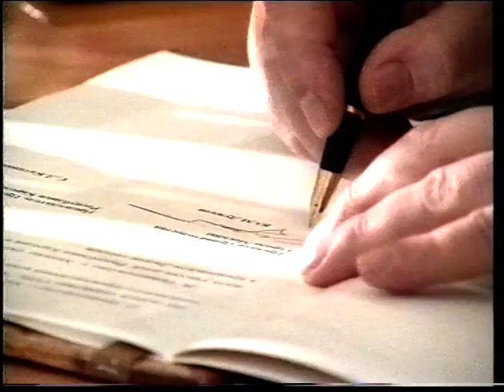Новости 1998 12 07 №1